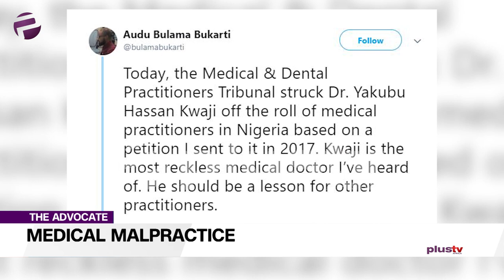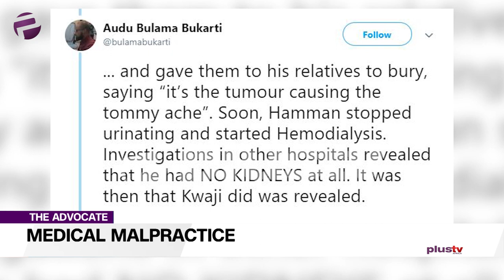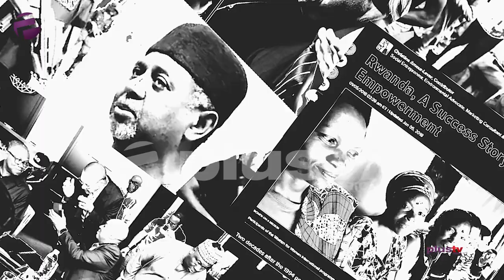The Scary Reality Of Medical Malpratice In Nigeria.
Emeka may well be the soberest among us; he is calling out the malpractice in our medical system.